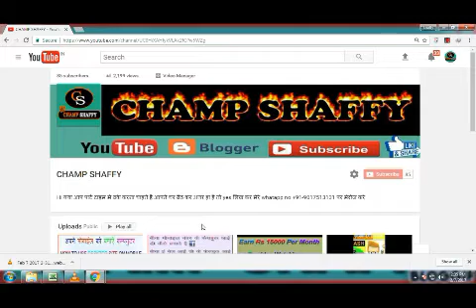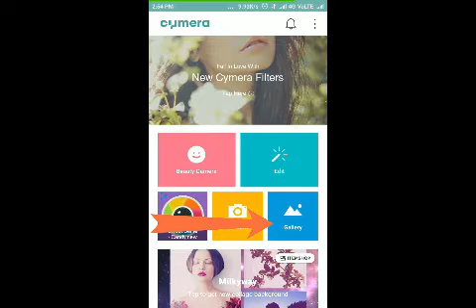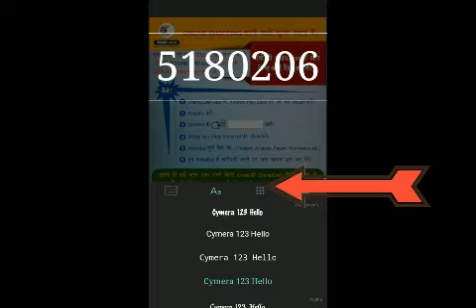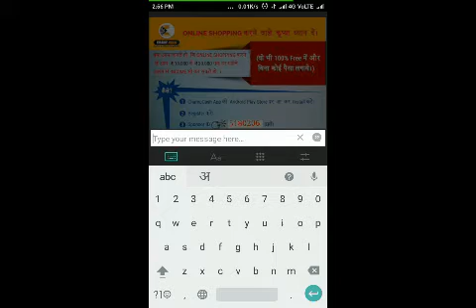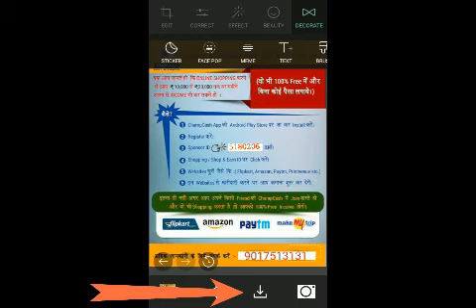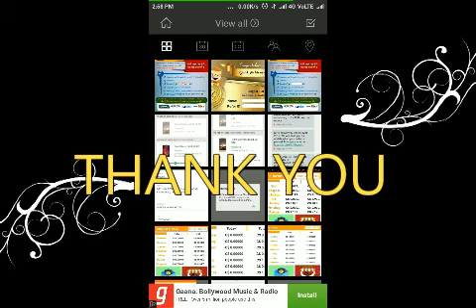How to edit photo [Hindi]